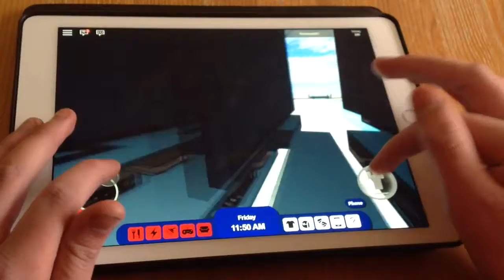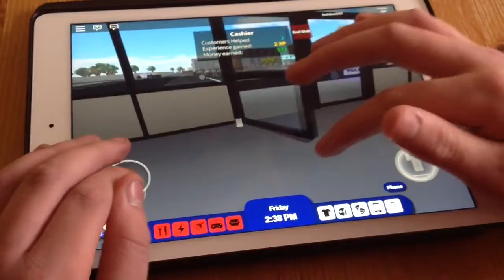Ox Crime Crusher playing Rocitizens